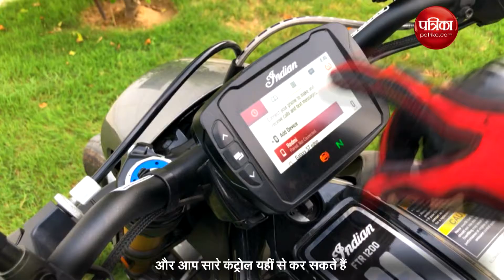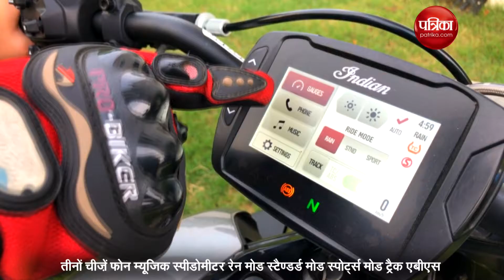Indian FTR 1200 S : जानें चलाने में कैसी है I ये धाकड़ बाइक